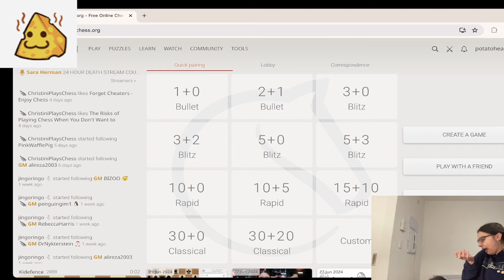BEST Chess Daily Twitch Moments #271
Check out the most exciting and entertaining chess moments from Twitch streamers on 30th June. From blunders to brilliant moves, this video has it all. Watch as top grandmasters and aspiring players show their skills and strategies on the chessboard.

Streamers in this video:
0:00
0:38
1:07
1:34
1:57
2:23
2:28
2:56
3:08
3:48
4:14
4:40
5:01
5:39
6:05
6:43
7:11
7:37
8:03
8:33
8:59
9:28
9:55
10:25